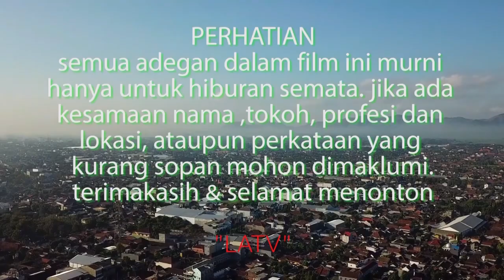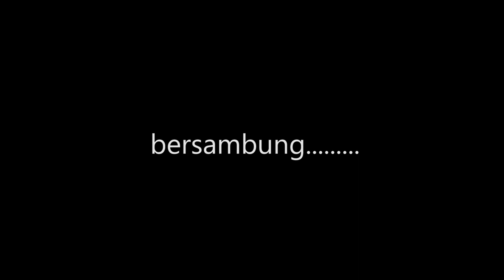KAPUSAN || Golek Ubetan Komedi Jawa Eps. 13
Komedi Jawa kali ini akan meghadirkan sebuah cerita dengan judul "KAPUSAN"

halo lurr...semoga kita dalam keadaan sehat dan tetap dalam lindunganNya..kali ini LA TV Reborn akan menyuguhkan Vidio dengan Judul KAPUSAN || Golek Ubetan Komedi Jawa Eps. 13
Yang menceritakan perjuangan seorang lelaki desa Bernama Nyamin dengan segala kekurangannya yang berusaha mengejar seorang gadis kembang desa. Bagaimana kisah perjuangan Nyamin dalam mengejar cintanya? dan apakah Nyamin berhasil menarik hati kembang desa tersebut?? mari kita simak ceritanya!!
Semoga bisa terhibur ya,,,selamat menyaksikan...